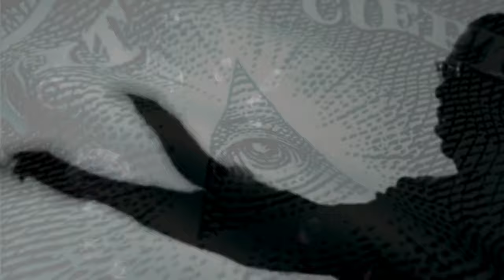Young Dolph - Why Not remix longlivedolph beat#2*